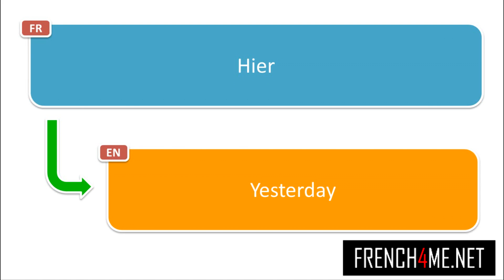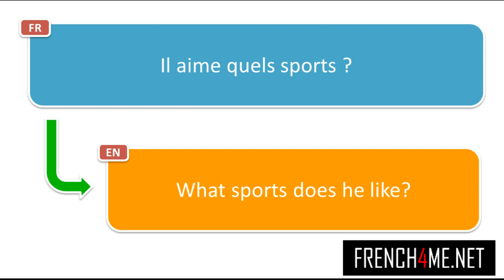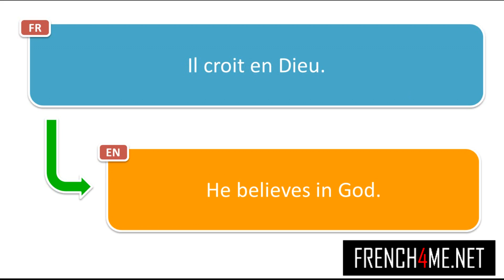1500+ Frasi francesi per l'estate #127